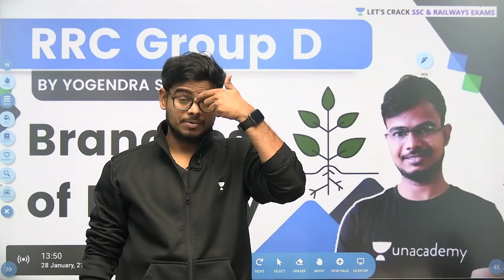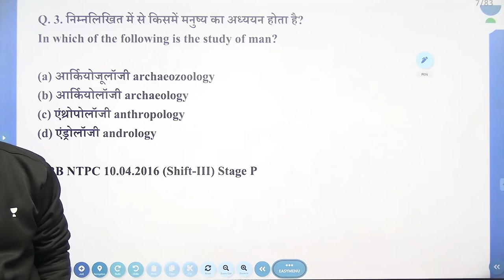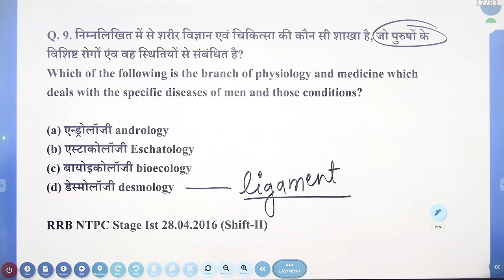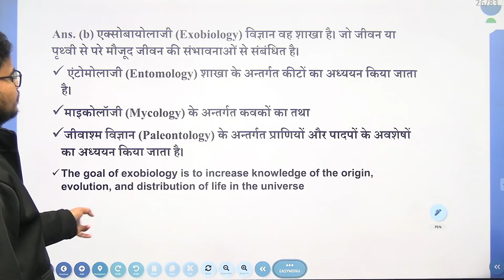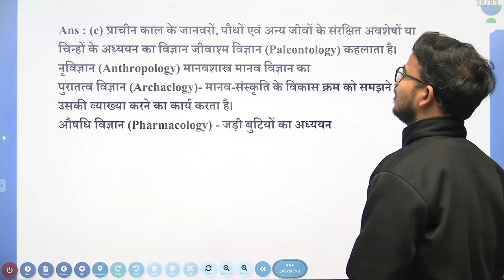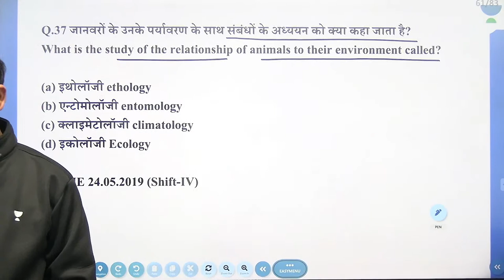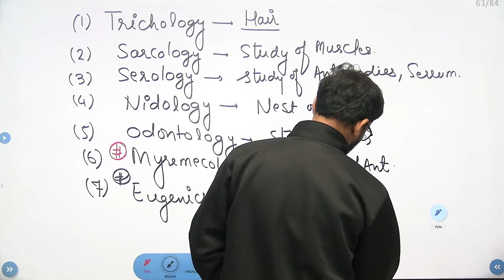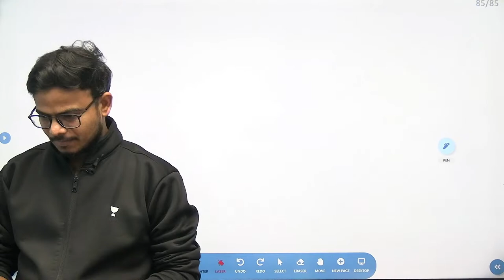Branches of Biology | Science | RRC Group D | @UnacademyStudiosEngrave | Yogendra Singh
In this session, Yogendra Sir will be teaching about Branches of Biology from Science for RRC Group D | Branches of Biology by Yogendra Singh | Science Important Questions by Yogendra Singh | Let's Crack SSC & Railway Exams

Welcome to Let's Crack SSC & Railway Exams, your one-stop solution for all competitive exams. India’s Top Educators will be teaching you daily on this channel. We will cover the entire syllabus, strategy, updates, and notifications which will help you to crack all competitive exams.
During the live session, Our expert, Yogendra Verma will share various tips and tricks along with examples that will help you crack these problems quickly and easily. Aspirants who are preparing for their Exams will be benefited from this channel. Unacademy platform has the Best Educators from all over the country, who take live classes every day.

Unacademy Subscription Benefits:
1. Learn from your favorite teacher
2. Dedicated DOUBT sessions
3. One Subscription, Unlimited Access
4. Real-time interaction with Teachers
5. You can ask doubts in the live class
6. Limited students
7. Download the videos & watch offline